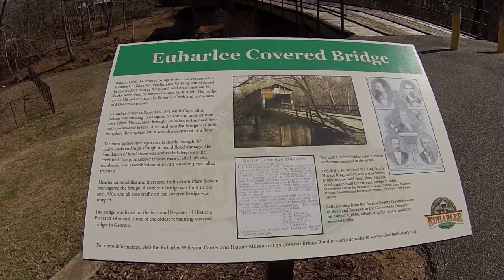Euharlee Creek Covered Bridge - Cross Ties Bluegrass Band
I've been a fan of this bluegrass gospel band for years. This is some of their music on this video Marti and I shot today.